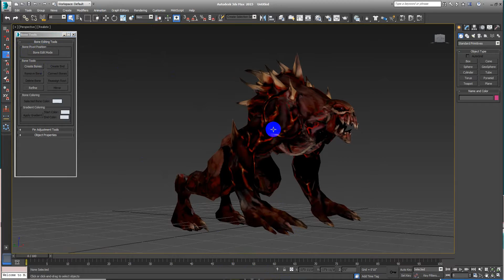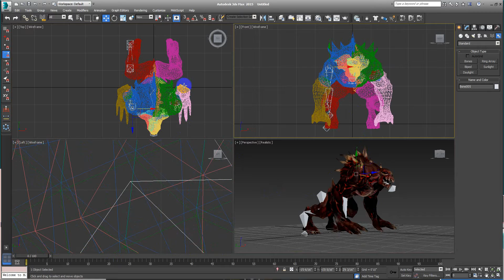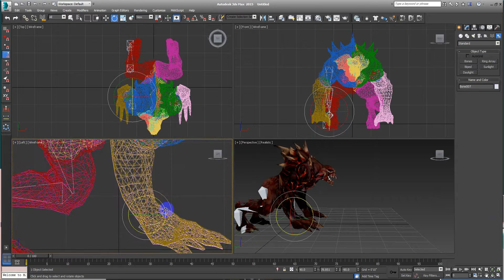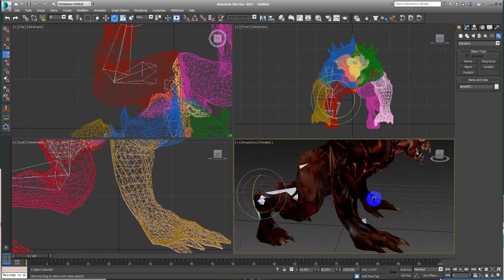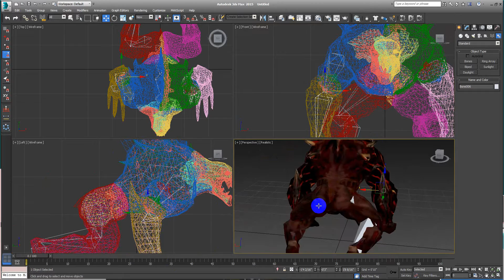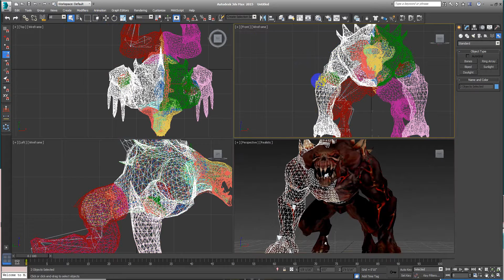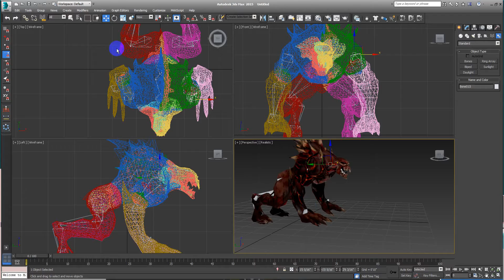UE4 from 3ds Max Rigging Prt 1 (Bone Skeleton Done)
Hi, I'm uploading the 3d model for you all ! !
Hola, estoy subiendo el modelo 3D para todos!
formats are: 3ds max 2012, fbx 2006, obj
below is the link;

Hey, thanks a lot for staying tuned I hope you are learning and if not feel free to ask for any tutorial on this softwares; 3ds Max, Auto Cad, Unreal Engine, Photoshop, C++, Visual Programming (Blueprints), After Effects, Premier, Dreamweaver, HTML etc...

THANKS!
att: ROY

Hi I'm Roy this are tutorial videos on 3ds Max if you don't have 3ds Max you can have it for free do a educational account.  Also you can buy it just for a few month

I'll try to upload one video per week.

If you need something in particular let me now I'll upload it (asap) as soon as possible.